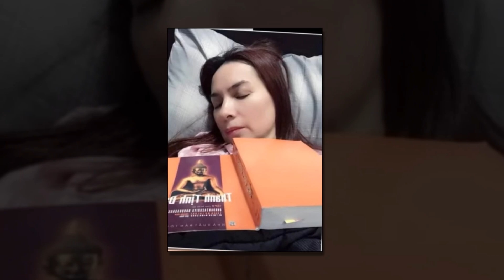THAY MẶT Phi Nhung Chị gái thất lạc XỬ ĐẸP bà Phương Hằng NGAY TRONG TÙ